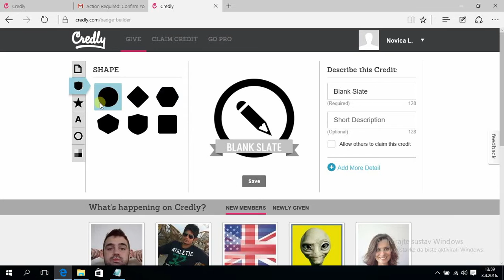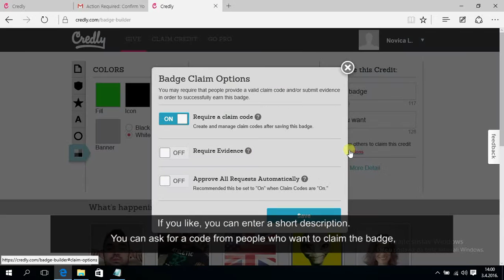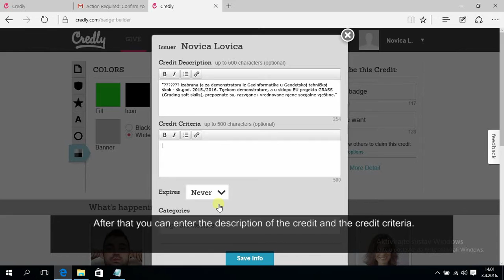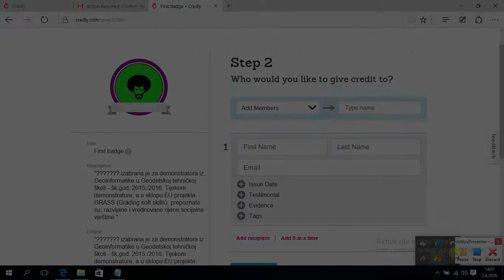Kriranje bedza (How to create a badge)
U ovom videu predstavljeno je kreiranje novog bedza preko platforme Credly. Video je kreiran od strane Geodetsko-tehnicke skole, Zagreb, Hrvatska.

This video explains how to create a badge via Credly platform. The video was prepared by the Landsurveying School Zagreb, Croatia.